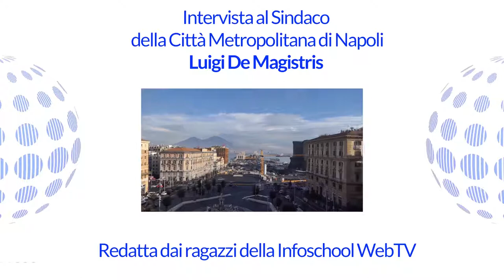Intervista Sindaco mp4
I ragazzi del Progetto "Web Tv scuole Area Metropolitana" intervistano il Sindaco di Napoli a Palazzo San Giacomo